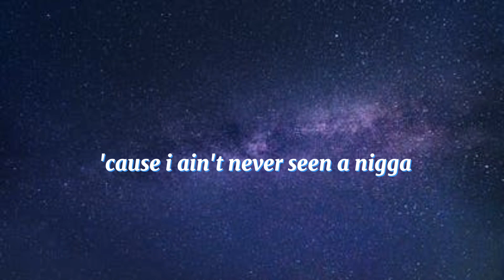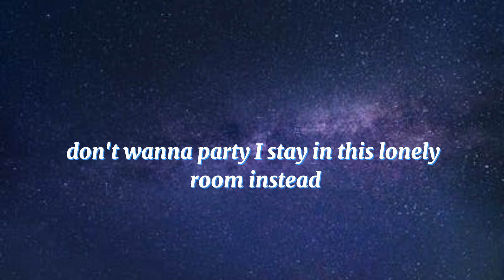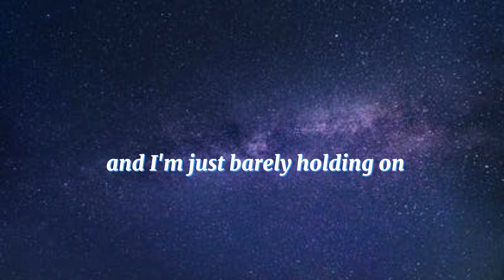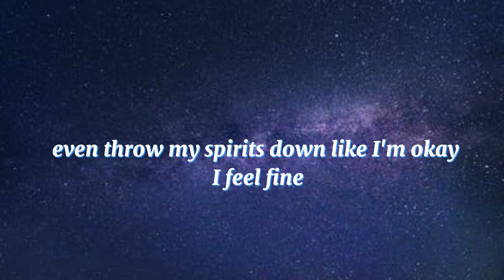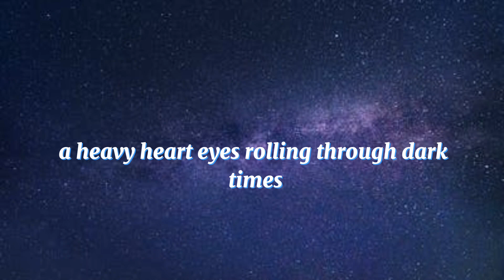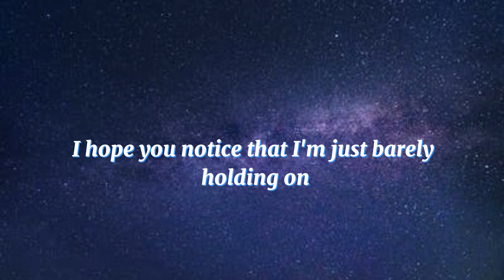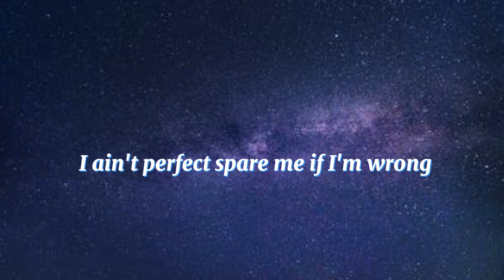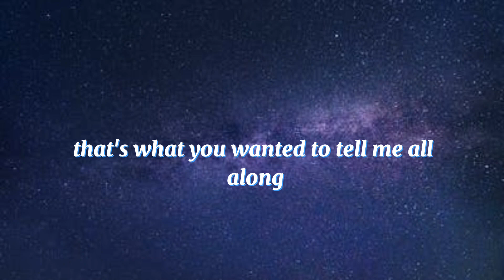Barely Holdin On (Lyrics) - Polo G